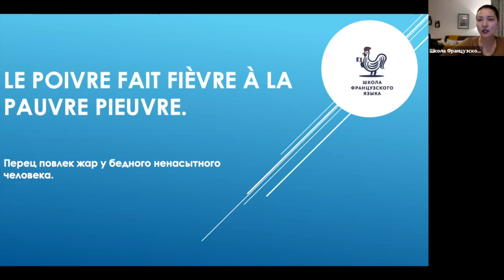Cкороговорка на французском 8: Le poivre fait fièvre à la pauvre pieuvre.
Работайте с пробкой и карандашом.